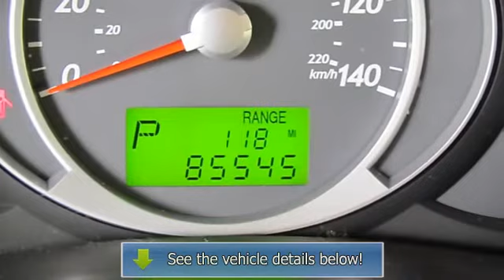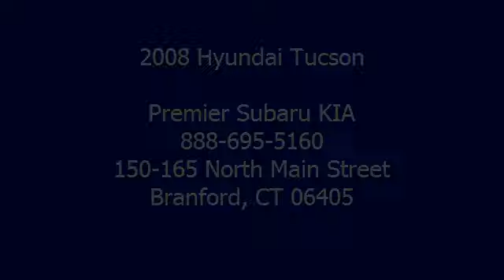2008 Hyundai Tucson - Premier Subaru KIA - Branford, CT 06405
For Sale: 2008 Hyundai Tucson
VIN: KM8JN72D58U800842
Engine: V6 Cylinder Engine 2.7L/164
Drivetrain: 4-Wheel Drive
Transmission: 4-Speed A/T
Mileage: 85,545
Color: Platinum (exterior) Gray (interior)

Features:
2008 Hyundai Tucson Sport Utility. This vehicle features the following equipment: 4-Speed A/T, V6 Cylinder Engine 2.7L/164, 4-Wheel Drive